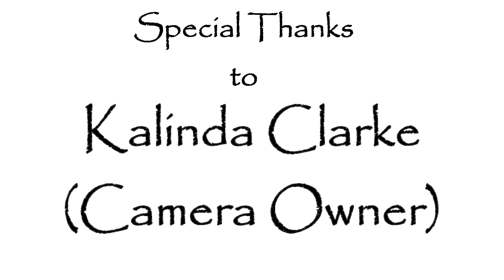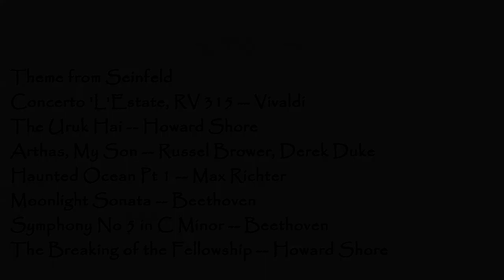Beardy Vlogging with lots of Music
This footage was taken last weekend as part of a challenge previously issued by a viewer. In it, I become something which I'd prefer never to become again.

Also, I added an obligatory mention of my friend Tamara, because she will eat my brains for forgetting again!